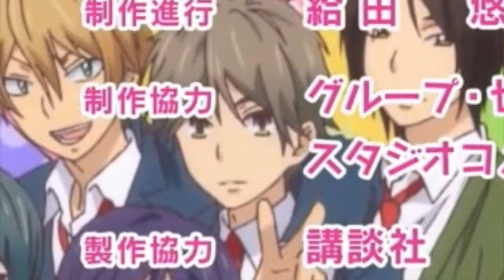Kiss Him, Not Me Reaction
Finally!! I have been waiting to watch this anime for a long time, and it;s finally here!! Come fangirl with me everyone!!